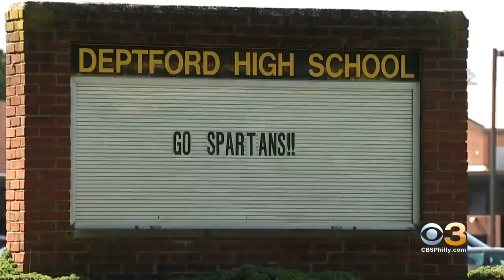Deptford High School Dismisses Students 20 Minutes Early Due To Bus Driver Shortages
Students are being released from school 20 minutes earlier as bus driver shortages continue.